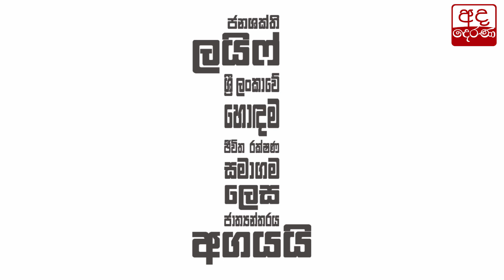හම්බන්තොට මුහුදේ දී වැටලූ හෙරොයින්...